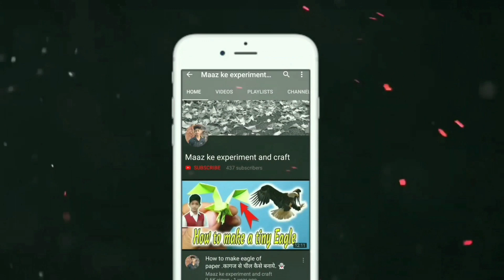How to Make Doctor Strange Sling Ring with Cardboard (हिंदी में )| Easy Cardboard Craft Avengers DIY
Sharing another Dr. Strange craft - sling ring which Doctor Strange wears and uses in the movies Doctor Strange, Avengers Infinity War, and Avengers Endgame, Spiderman: No Way Home. Also Doctor Strange's new movie is coming up, Doctor Strange in the Multiverse of Madness. Hopefully we will see Doctor Strange using his sling ring in the movie too.

Also watch:
Doctor Strange Eye of Agamotto DIY -

doctor strange sling ring
sling ring
how to make a sling ring
doctor strange ring
dr strange sling ring
dr strange ring
dr strange double ring
dr strange sling ring portal
sling ring endgame
sling ring infinity war
doctor strange costume
doctor strange cosplay
dr strange ring sling
how to make a sling ring doctor strange
how to make a sling ring with paper
how to make a sling ring with cardboard
sling ring tutorial
sling ring replica
dr strange teleport ring
art attack
diy
Dr strange ring
Avengers Infinity War
Avengers Endgame
Doctor Strange Eye of Agomotto
Doctor Strange Craft Ideas
Doctor Strange in the Multiverse of Madness
Doctor Strange New Movie
Multiverse Avengers Team
Sling Ring Doctor Strange
doctor strange
sling ring
doctor strange magic
infinity war doctor strange
real life
marvel
dr strange
marvel doctor strange
effects
after effects
magic
shield
scene
doctor strange
dr strange
marvel
sling ring
infinity war doctor strang
diy
doctor strange portal
real-life
benedict cumberbatch
eye of agamotto
how to
movie
magic
effects
after effects
Science behind doctor strange Magic
Real life existence of Doctor Strange
Doctor strange SCIENCE
Scientifically explain doctor strange Magic Wormhole theory in hindi
how creat a wormhole
Doctor strange wormhole creat Science explain
Doctor strange in real life

⭕ My accessories ⭕